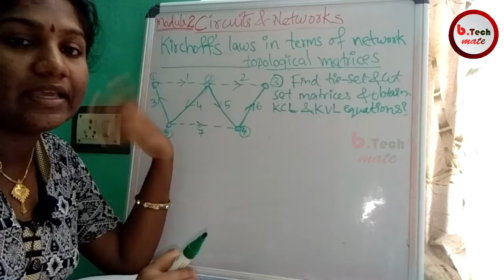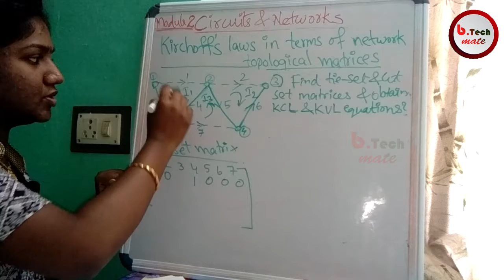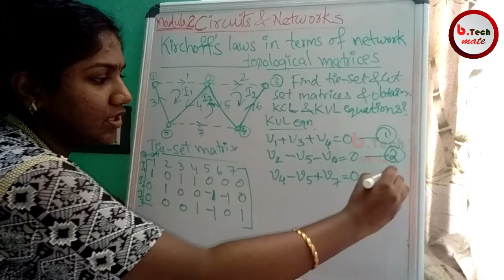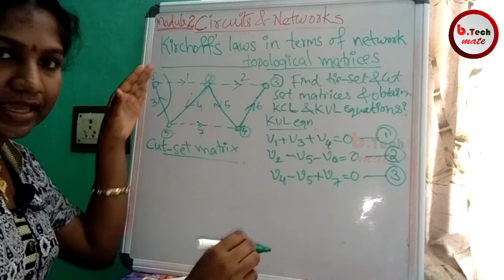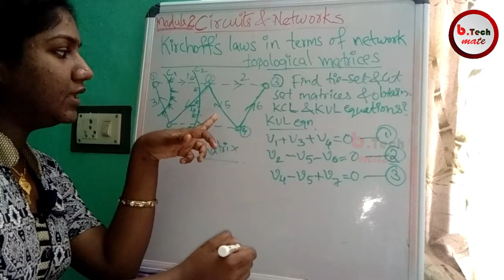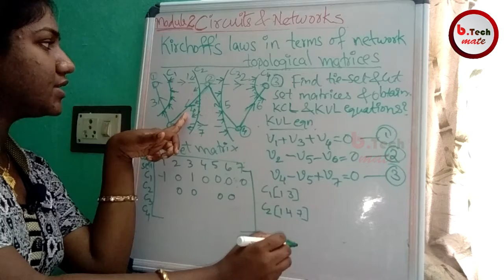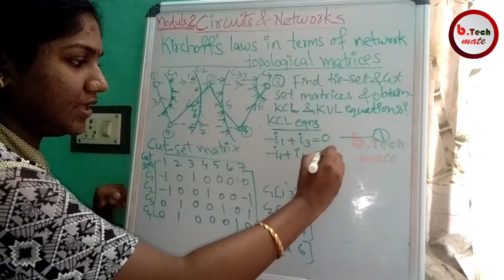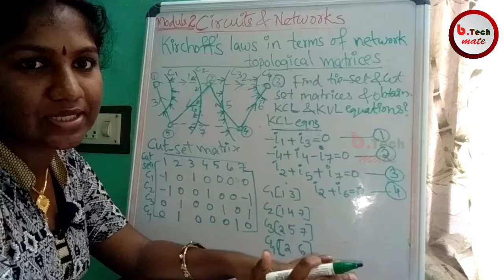PART-30 I btech KTU S3 I KIRCHOFF'S LAW PROBLEM SOLVING I NETWORKS AND CIRCUITS I MODULE 2 I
Video contains btech module, which is easy to capture and understand. Video follows KTU syllubus but students under all universities can follow the topic . Please comment the questions and doubts. It will be very helpful for lazy btechians and fast study before interviews. An Easy reference for KSEB AE.